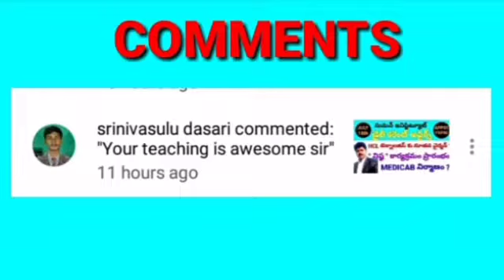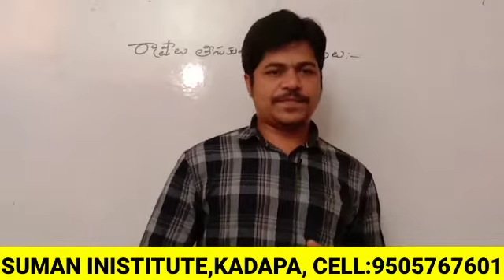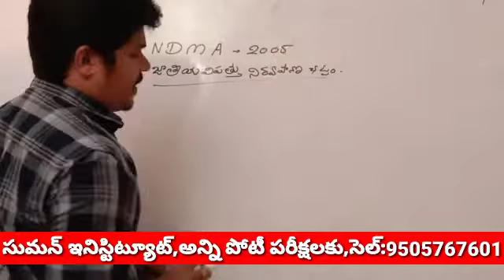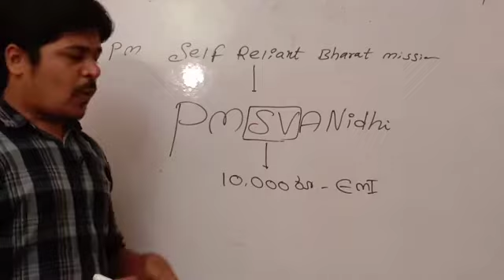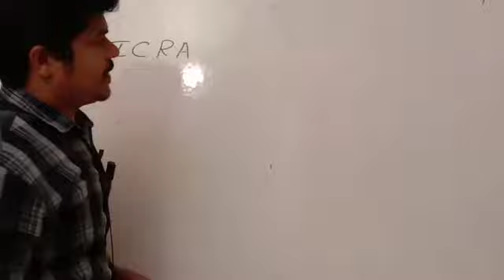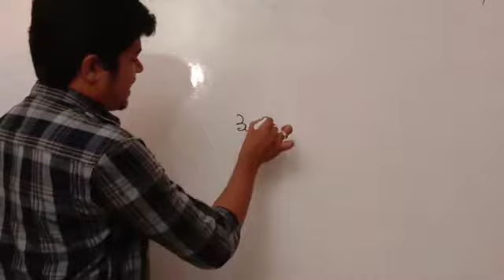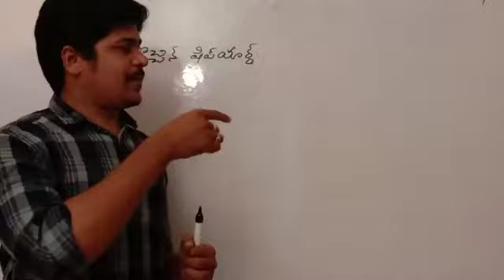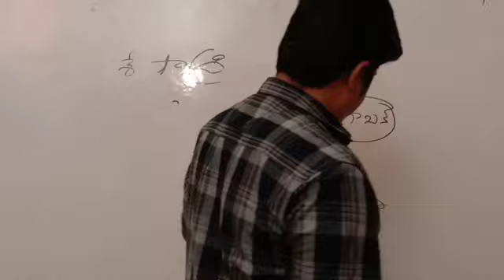JULY 19 CURRENT AFFAIRS//ఆఫ్రికా ఖండం లోని గబన్ దేశానికి తొలి మహిళా ప్రధాన మంత్రిగా ఎన్నికైంది ఎవరు